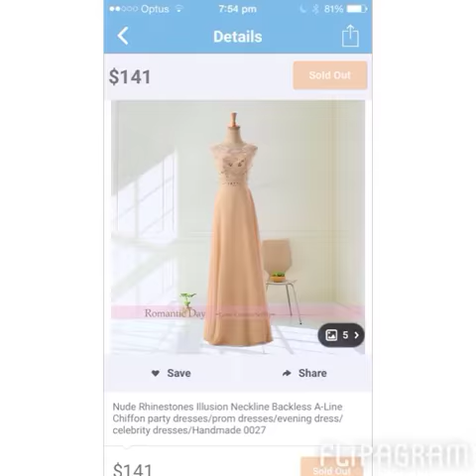Flipagram - Yr12 formal dress selection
Yr12 formal dress selection process!